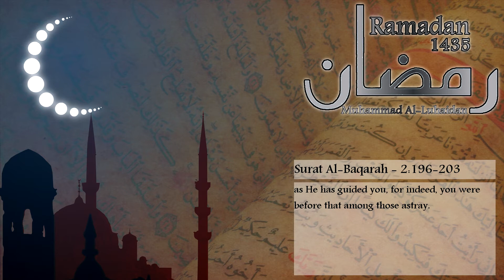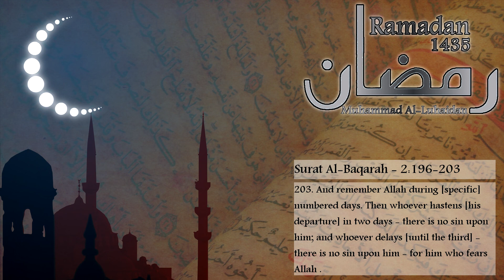Surat Al-Baqarah v196-203 - Muhammad Al-Luhaidan - Ramadan 1435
Recitation by Sheikh Muhammad Al-Luhaidan from the second night of Ramadan 1435